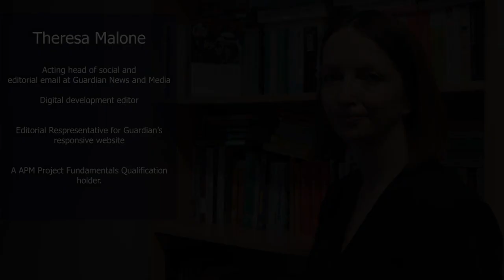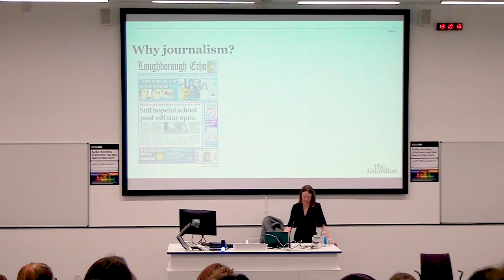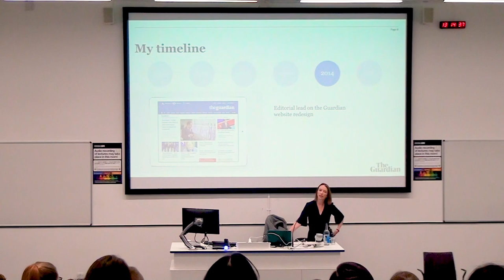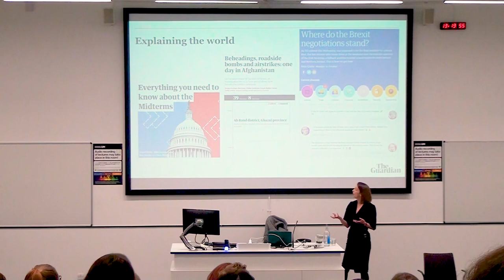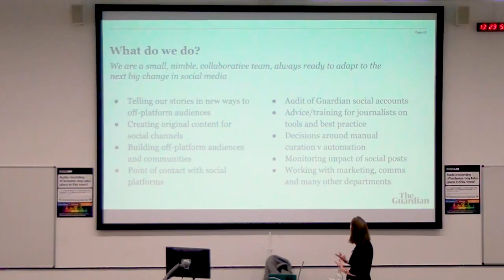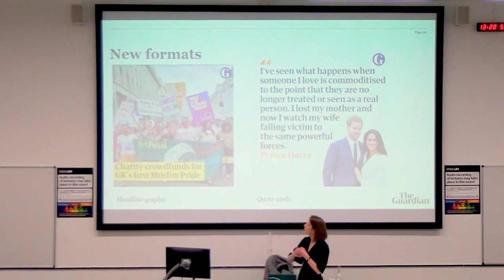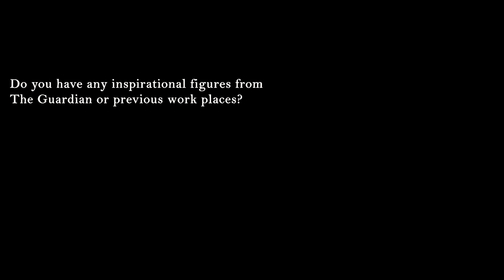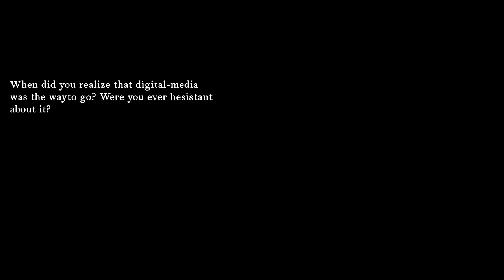Media Matters Talk 02, 2019/20. Theresa Malone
Theresa Malone, Head of Visuals and Social at the Guardian.